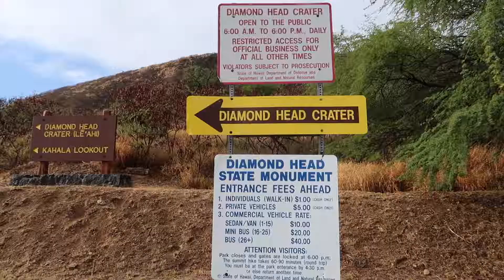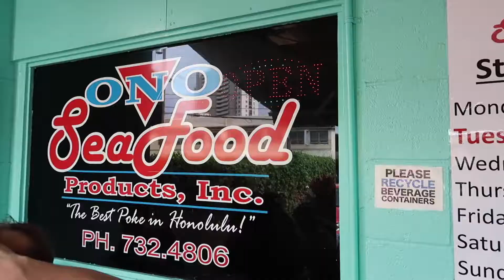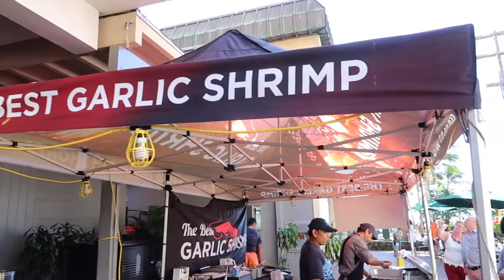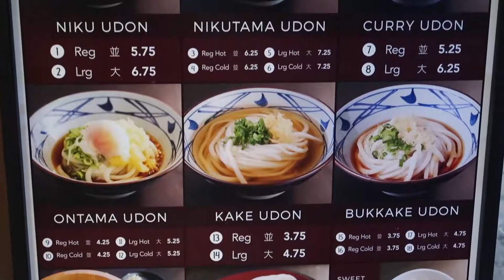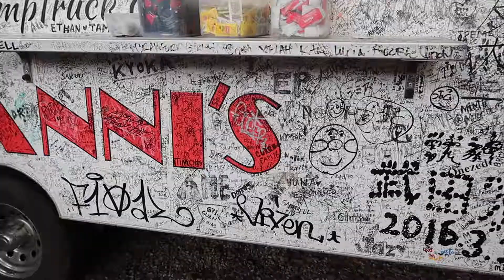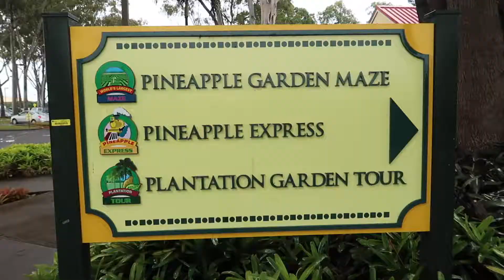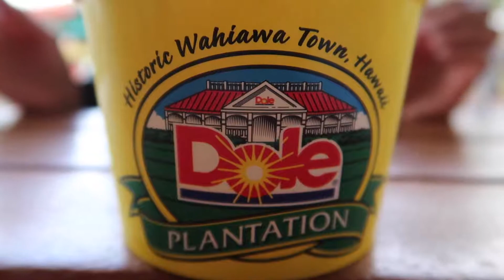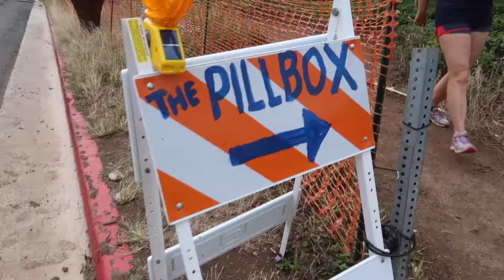I SWAM WITH SHARKS! Travel Diary: Honolulu!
Traveled to Honolulu: 18 Nov-23 Nov 2016